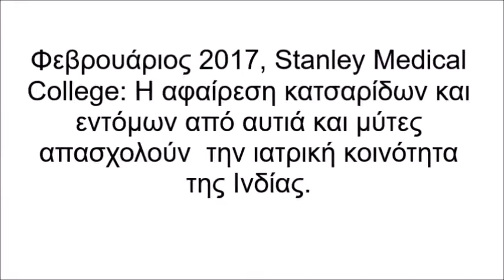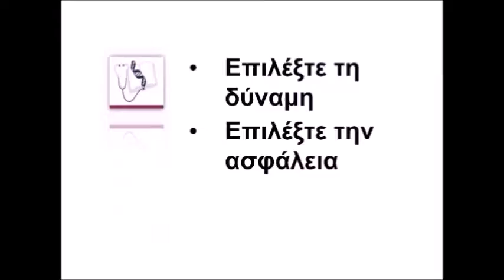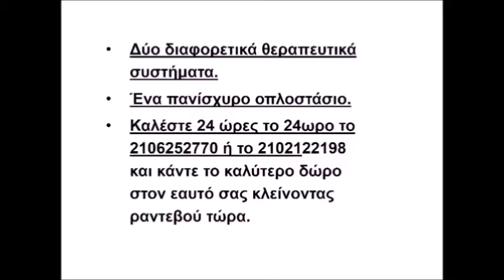Κατσαρίδες και έντομα στο σώμα, Dr Αναστασία Μοσχοβάκη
Οι κατσαρίδες και τα έντομα σπάνια εισέρχονται σε κοιλότητες του σώματος όπως η μύτη και τα αυτιά. Το φαινόμενο είναι συχνότερο στην Ασία και στην Αφρική. Να είστε ιδιαίτερα προσεκτικοί στα ταξίδια σας, φροντίστε για σωστές συνθήκες αποχέτευσης και υγιεινής,  μην τρώτε και μην αφήνετε υπολείμματα τροφών στους χώρους που κοιμάστε. Περισσότερα στο video.